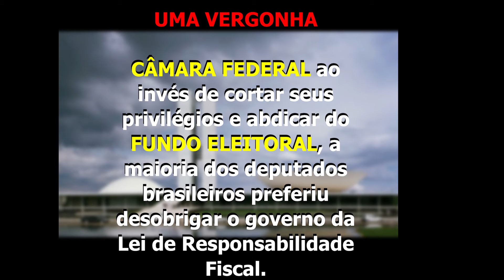VERGONHA - Fundo eleitoral fica fora da PEC do Orçamento de Guerra - e o BRASIL deputados?